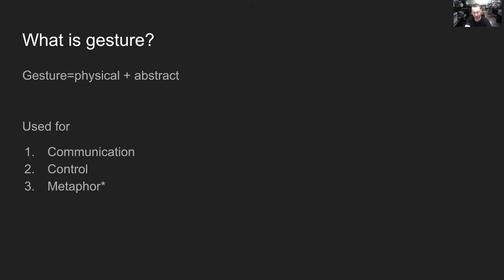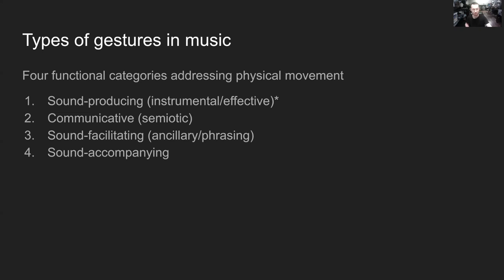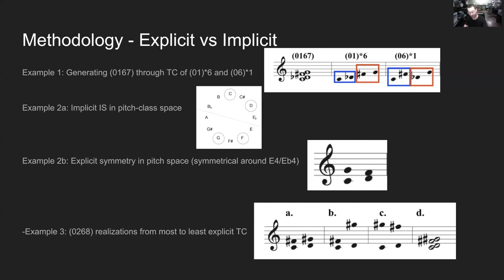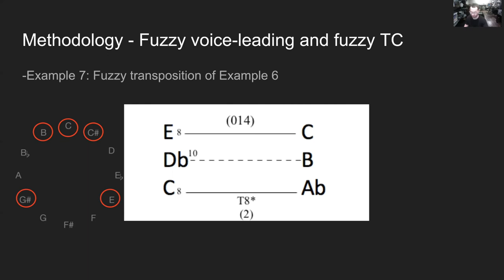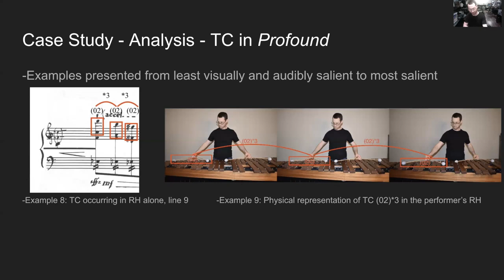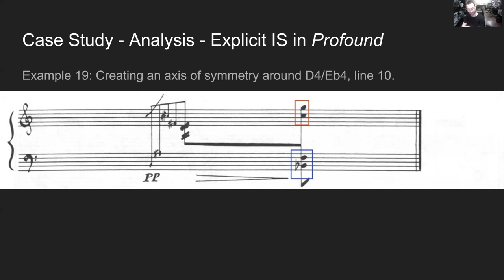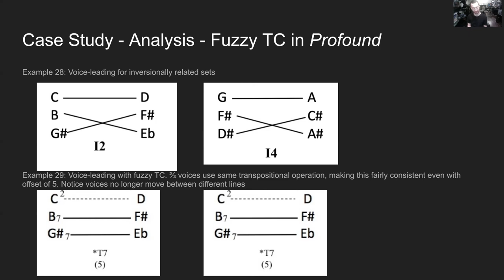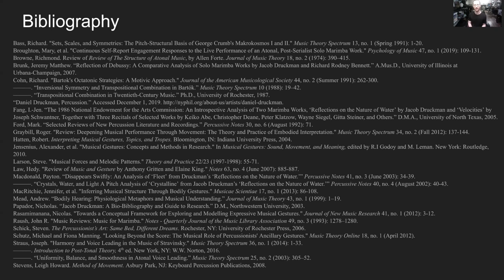Seeing and Hearing Embodied Musical Spaces in Jacob Druckman’s Reflections on the Nature of Water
Presented as a virtual session at the 2021 Percussive Arts Society International Convention:

Before recent shifts in the field, theorists did not explore the importance of the performer’s body in analysis. Ancillary (non-sound-producing) gestures and how they relate to the audience’s perception of sound quality have been researched, as well as gestures and their meaning. However, performers’ bodies and sound-producing gestures have not been fully studied in music analysis. In this paper, I examine the marimbist’s body in the fifth movement of Jacob Druckman’s Reflections on the Nature of Water and how it reveals inherent musical properties. Because the solo marimbist is often directly facing the audience and a visual representation of pitch space exists on the instrument, musical properties such as transpositional combinations and inversional symmetry are apparent. I propose new ideas such as obscured inversional symmetry and fuzzy transpositional combinations which are grounded in the visual, sound-producing gestures that might be missed in score-based analysis.